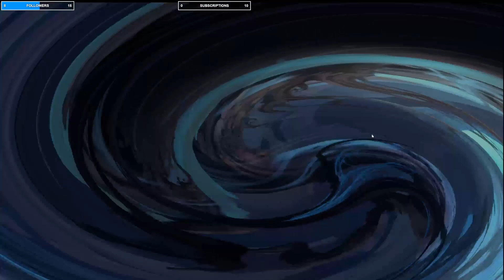Astria Ascending - Quest - Eternal Memory I and II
A guide to complete Eternal Memory I and II quest

AstriaAscending @JRPG